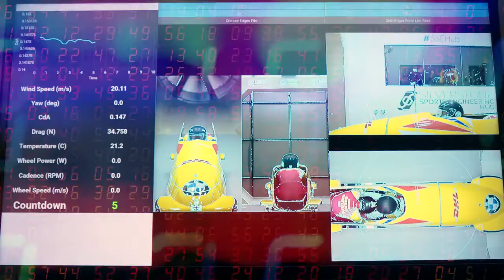Tím UK Ženy boby 2021